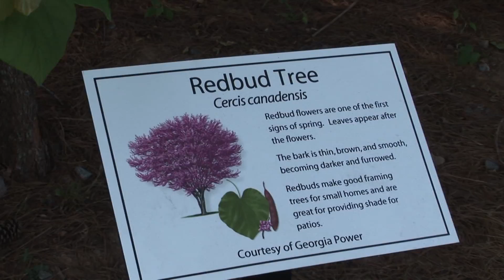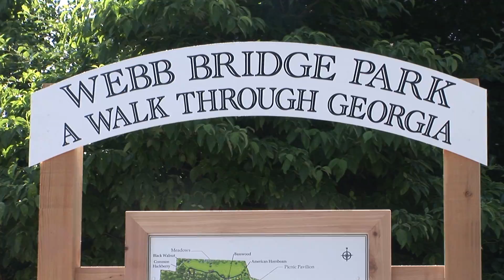Newsday North Fulton Show 3 part 2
Newsday North Fulton with Webb Bridge Park Aboretum, The Hope Store, Greater North Fulton Chamber of Commerce food drive for North Fulton Community Charities, Chattahoochee River Festival, Chattahoochee Upper River Keeper, Sandy Springs Athletic Park, Johns Creek Fire Station #63 dedication for Felix Roberts, Sacred Harp June Singing, Pet Rescue and Adoption, and more!